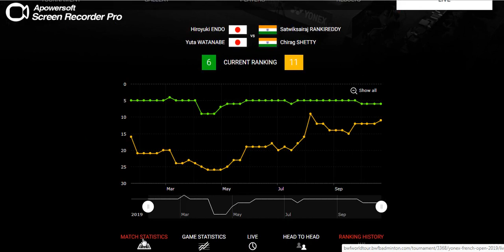Hasil French Open 2019 Semifinal MD Hiroki Endo/Yuta Watanabe Vs Satwiksairaj/Chirag Live | Skor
Hasil French Open 2019 Dimenangkan oleh Satwiksairaj/chirag dengan skor 2 game langsung 11-21 dan 23-25